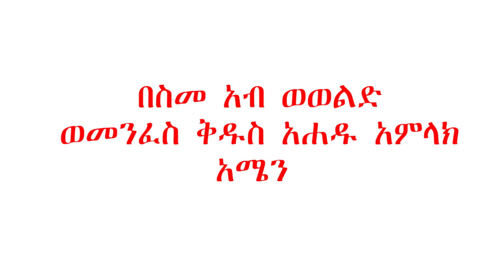አለምን ያሸበረ ተረት፤መላዕክት ሰውን አገቡ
በስመ አብ ወወልድ ወመንፈስ ቅዱስ አሐዱ አምላክ አሜን
ካቶሊክ ቤተ ክርስቲያን በታሪክ አስታካ አንድ ተረት ጽፋ አለሙን እያመሰችው ትገኛለች ይህን ተረት ይዘው ያልሆኑትን ሆነናል በማለት ደማችን የተቀዳው ከመላዕክት ወገን ከሆኑት በድሮ ጊዜ ሐያላን ከነበሩት ወገን ነን ይላሉ፡፡
ሠላም ይኑረን ተስፋን አንጣ!!!

ይግቡና መልከቱ

             ስለምትመለከቱን አብዝቶ ደስ አለን ቪዲዮውን ሼር በማድረግ እናንተ ያገኛችሁትን እውቀት ለሌሎች አሳውቁ። በሀሳቡ ላይ አስተያየት ካሎት ይጻፉልን እናመሰግናለን፡፡ ይህ ግዜ ቲዩብ ነው ይህንን የግዜ ቲዩብ ዝግጅት ዘወትር እንዲደርሶ የመርሀ ግብራችን ቤተሰብ ይሁኑ በይነመረባችንን ይጎብኙት ሰላም ይኑረን ተስፋን አንጣ፡፡